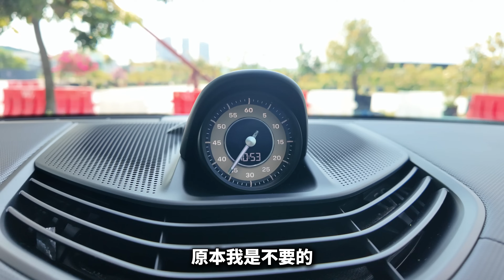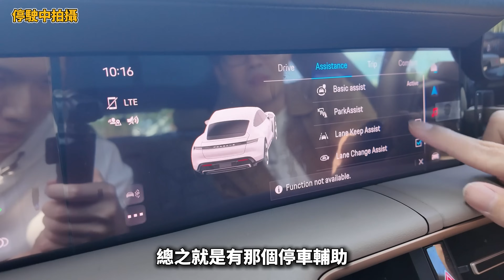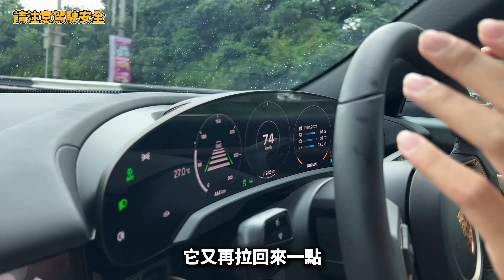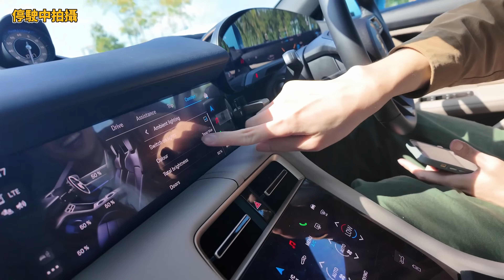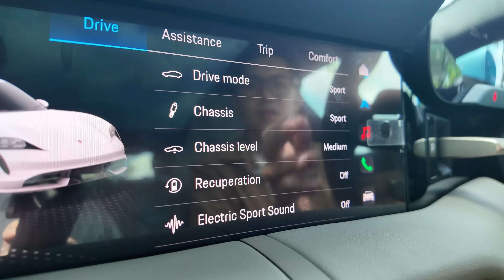30歲送給自己的禮物，車的故事 Porsche Taycan 2024 開箱 | 好葉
IB盈透证券特点：
1、全球最大券商之一，可投資交易135個市場，交易功能強大。
2、可用Wise零手續費出入金，所有券商中成本最低。
3、對散戶非常友好，未投現金最高可獲4.83%利息。

感兴趣的朋友點擊此链接查看细节，感謝各位！